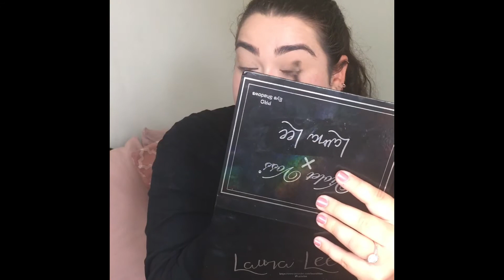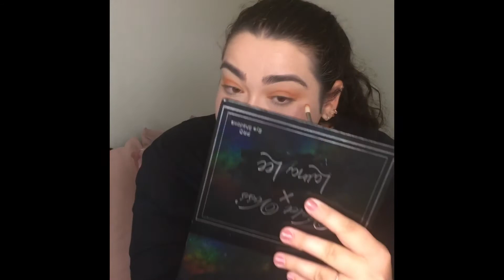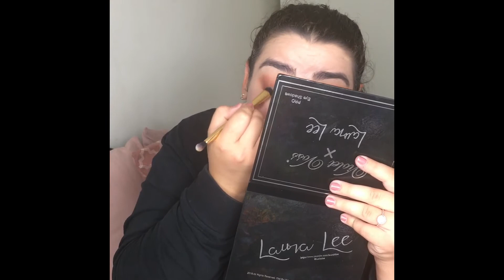CHATTY GRWM: BURNT ORANGE MAKEUP TUTORIAL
Hi guys and girls, this is my second YouTube video, it's just a chatty get ready with me.

PS, I I know my editing skills are really terrible and choppy, however I literally learnt how to edit once I'd finished my makeup so please bear with me, I will get better I hope lol. Oh and I'm the worst at this technology thing 😒

Have you seen my first video?